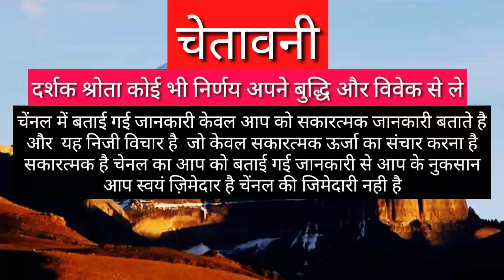KANYA RASHIFAL 2021 | VIRGO HOROSCOPES 2021 | KANYARASHI 2021